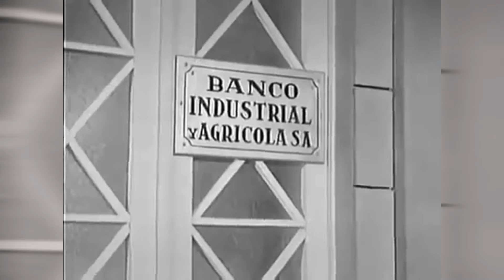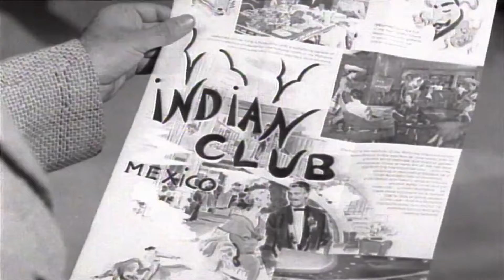Tin Tan y Cantinflas|¿QUIEN ES EL MEJOR CÓMICO DE LA ÉPOCA DE ORO? LAS REDES ESCOGIERON A UN GANADOR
Los Hermanos Fernández parte 2
El último día de vida de Joaquin Pardavé MEJORADO
Lo que me contaron de Pedro Infante.
Epoca de Oro del Cine Mexicano.
Muchas gracias, con tu apoyo este canal seguirá haciendo contenido para ti.